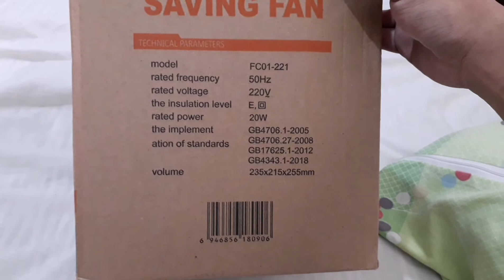Cartoon Character Beetle Mini Fan (Electric Fan) Pambansang Banlag Baluga Review (Unboxing)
My Dad's Vlog | Cartoon Character Mini Fan (Electric Fan) Pambansang Banlag Baluga Review (Unboxing)

For more or less 250 pesos.. you get something like this in Lazada guys.. Panalo!